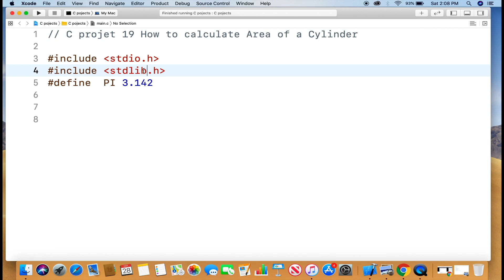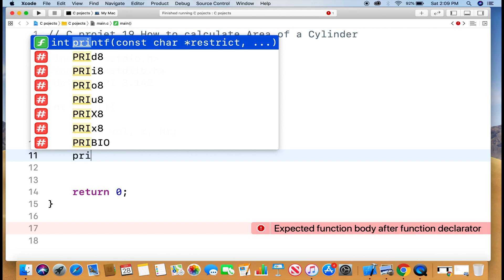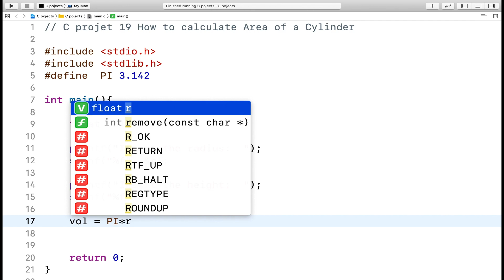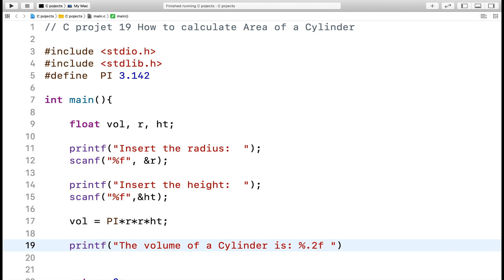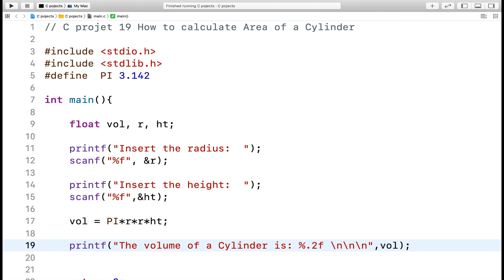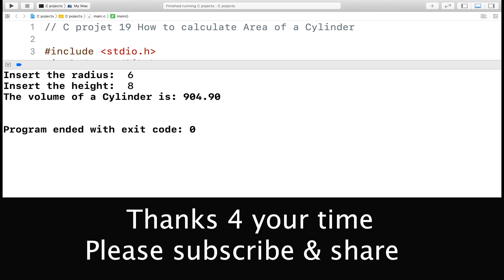C Project 19 How to calculate Area of a Cylinder